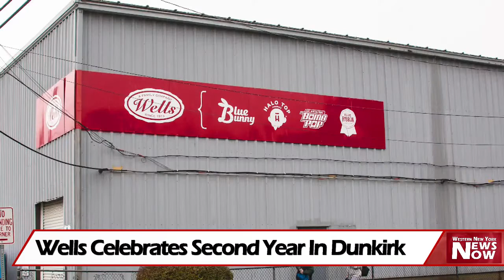Wells Celebrates Second Year In Dunkirk